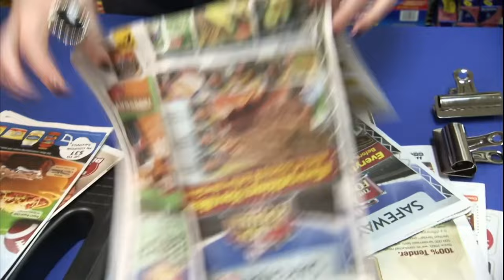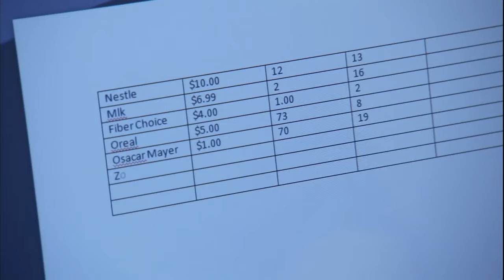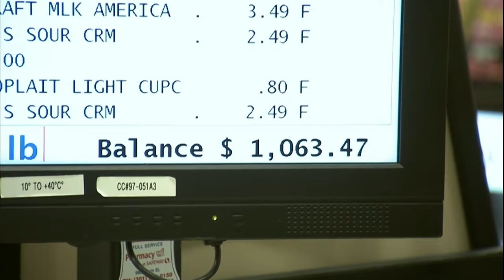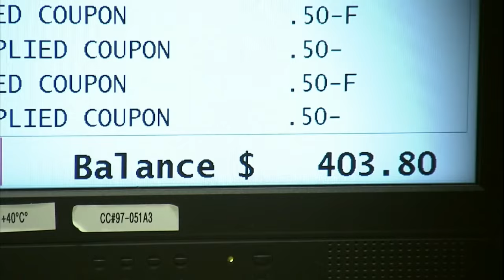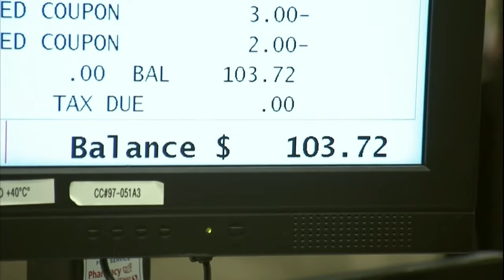Meet The "Coupon Diva" Who Saved Over $1,000 On Her Shopping! | Extreme Couponing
Jaime is known as the "Coupon Diva" in her hometown, but will she be able to uphold this title when she does her biggest shop yet? From season 1 episode 1.